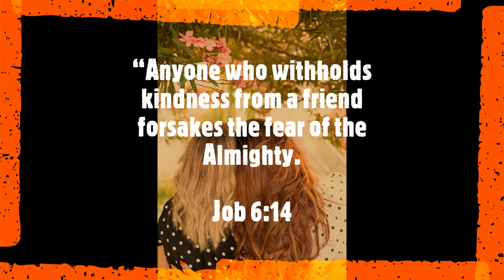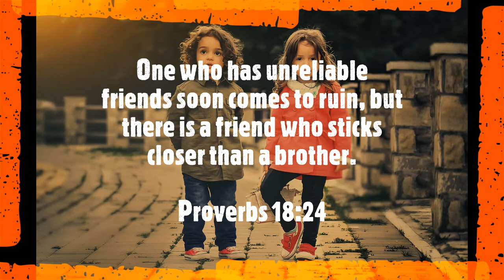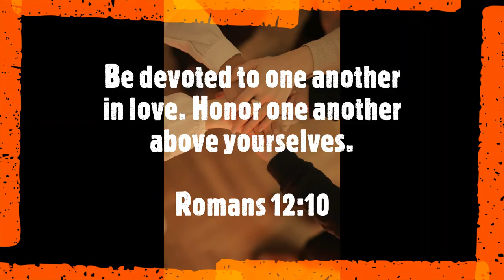Inspirational Quotes - Friendship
If you like Inspirational Quotes -  Friendship video, please do not forget to hit the subscribe button and the bell icon to notify you, we are uploading new inspirational quotes every day.